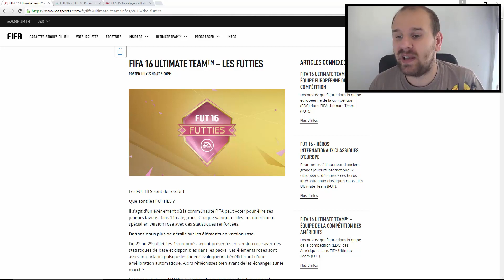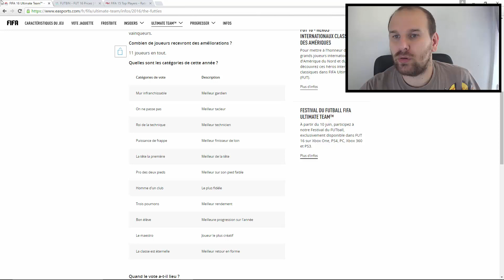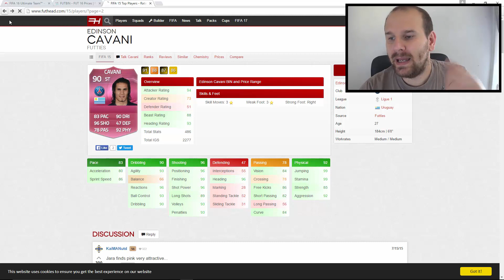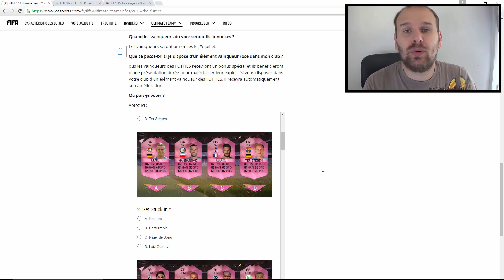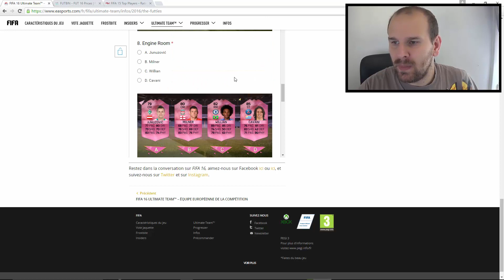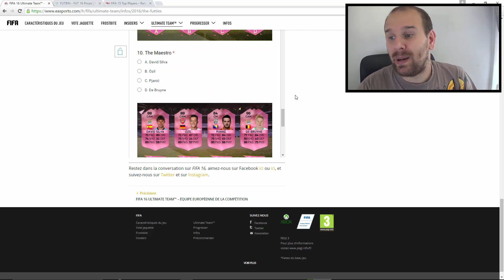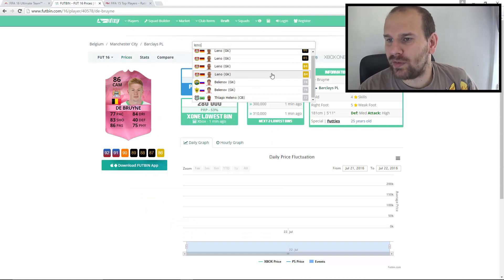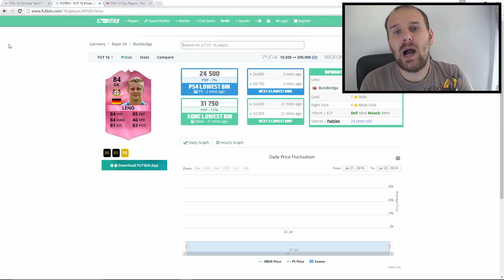FUT 16 - TOUT SAVOIR SUR LES FUTTIES !!! ACHAT REVENTE, PRÉDICTIONS, COMPÉTITION ...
▶ Tu veux avoir toi aussi les meilleurs joueurs sur FUT 16 ? Achète tes crédits sur igvault (6% de réduc avec ROBERT6)
▶ Tu souhaites transformer ton FORFAIT en POINTS FIFA ? Va sur Youpass (-20% en ce moment)
▶ Besoin de cartes Playstation moins cher pour acheter des points fifa ?  Va sur Playstation Now
▶ Tu souhaites des points fifa moins cher sur PC ? Va sur instant gaming

Aujourd'hui je vous propose une nouvelle vidéo ou je vais tout vous expliquer sur les FUTTIES FIFA 16 ! On va parler des votes, des prédictions des joueurs qui vont être boosté, de l'achat revente à faire dessus etc...